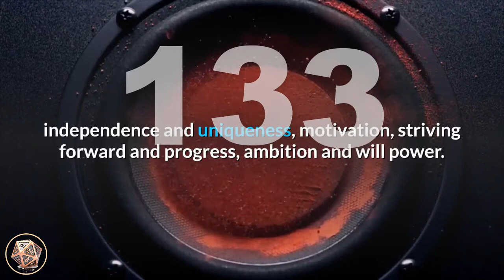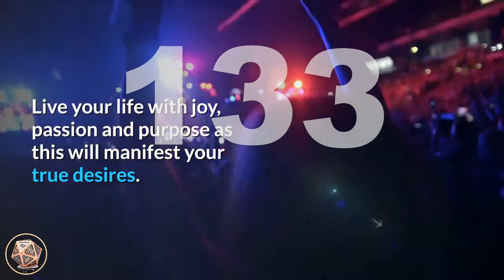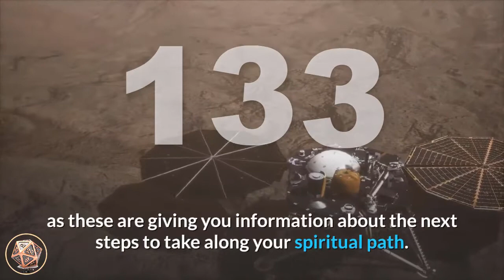🔴 Angel Number Meanings 133 ✅ Seeing 133 ✅ Numerology Box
Number 133_meaning is a combination of the attributes and vibrations of number 1, and the energy of number 3, with the number 3 appearing twice (Master Number 33), doubling and magnifying the energies of the number 3. Number 1 carries the vibration of instinct, intuition, progress and happiness, new beginnings, creation, independence and uniqueness, motivation, striving forward and progress, ambition and will power. Number 1 also reminds us that we create our own realities with our thoughts, beliefs and actions. Number 3 brings its attributes of optimism and enthusiasm, creativity, self-expression and communication, manifestation, growth and expansion. Number 3 also resonates with the energies of the Ascended Masters, and indicates that the Ascended Masters are around you, guiding and assisting when asked. Master Number 33 symbolizes the principle of guidance, the spiritual uplifting of mankind, compassion, blessings and healing, the teacher of teachers, inspiration, honesty, discipline, bravery and courage.

Angel Number 133 is a message to give your fears, doubts and worries to the angels and the Ascended Masters so that they can be transmuted and healed. Trust that they
support you completely and surround you with love and protection. Trust that the Universal Energies are working things out for your highest good.

angel_number_133 gives you the courage to live your life with enthusiasm and optimism, safe in the knowledge that you are well blessed, loved and supported in all that you do. Live your life with joy, passion and purpose as this will manifest your true desires. Be prepared to expand and increase your spiritual development and awareness.

Angel Number 133 brings a message from your angels that they are sending you positive energies, intentions and affirmations. Be sure to pay particular attention to your thoughts, ideas and insights as these are giving you information about the next steps to take along your spiritual path. Any positive changes or projects you are considering right now will be well worth your while, and you will be assisted in their undertaking.